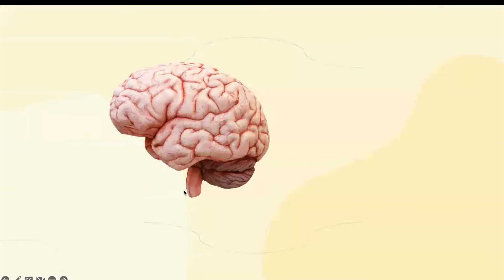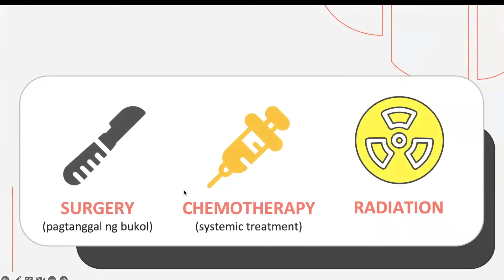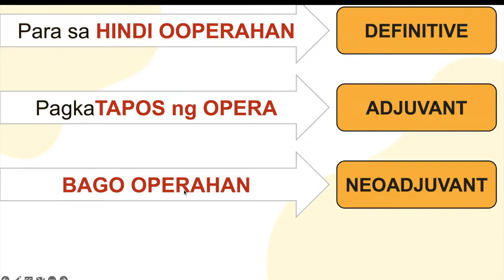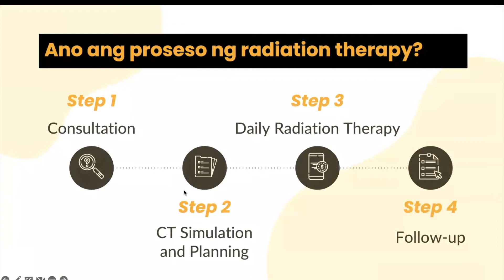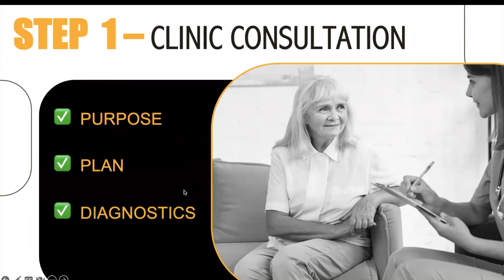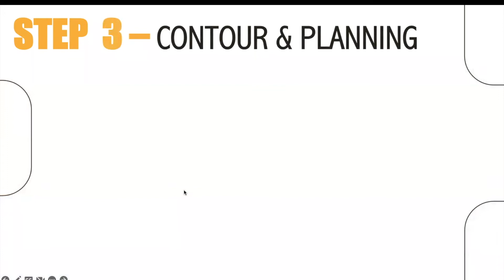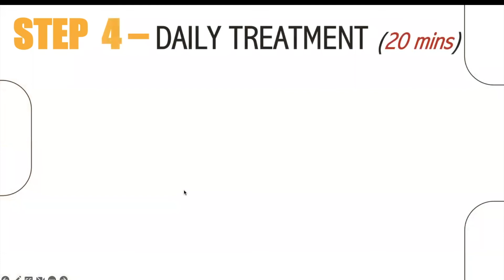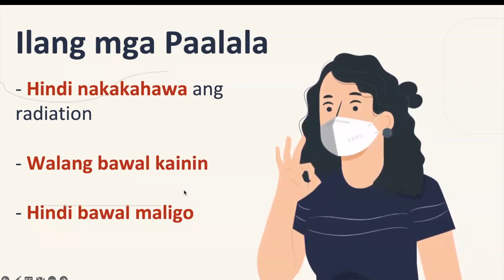Radiation Therapy o RT para sa bukol sa utak (Brain)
Alamin kung paano nga ba ginagawa ang radiation therapy o radiotherapy para sa mga bukol (cancer) sa ulo.

Video and explanation by Dr. Al Sumndad

UP PGH
Philippine General Hospital
Radiation Oncology
Radiation Therapy
Radiotherapy
Side effects
Oral Cancer
Nasal cancer
Brain cancer
Brain metastasis